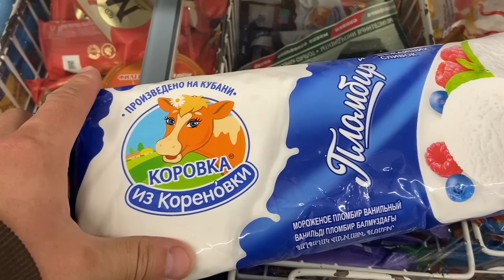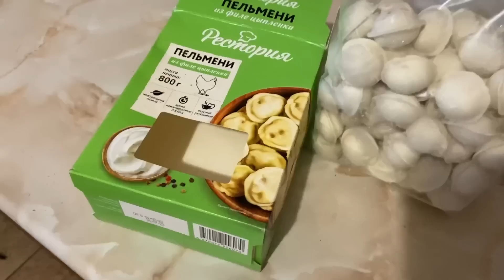Джина нашла мне подружку. Бешеный амстафф. Мужчина спас собаку из ледяной воды. Покормил голубей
Сегодня В Зеленограде собака прыгнула на лед и погнала уток, после чего провалилась , а проезжавший мимо мужчина разделся, полез на пруд и спас собаку из ледяной воды. Джина нашла мне красивую подружку. Накормил сотню голубей. Неуправляемый амстафф